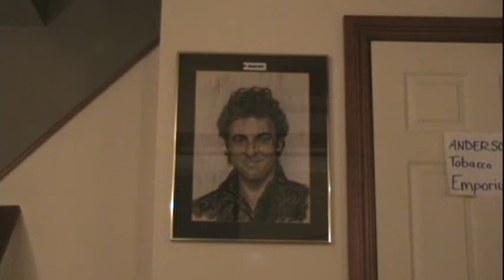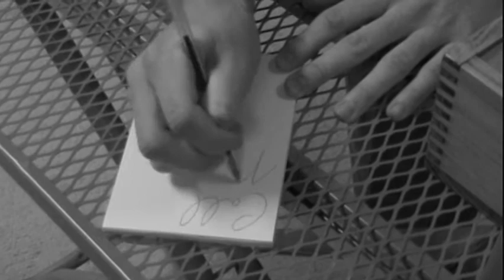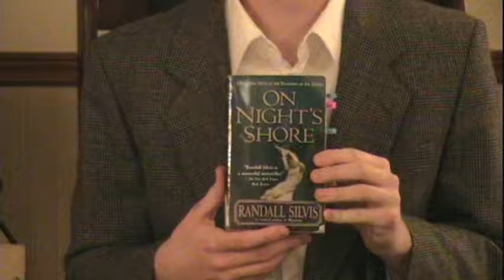Mary Rogers, The Murder Case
A Grade 12 English assignment by Shawn Ruest and John Partington